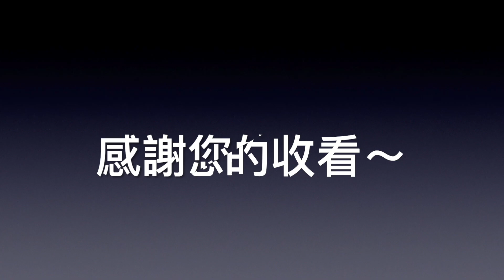2022 戀戀197 『100k 挑戰組』 精華片段 ｜ 經典刺激的公路賽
先剪一段精華版的影片，之後有空再補上完整的影片加心得！！
順便問問有沒有人也是第三梯 吊車尾出發的挑戰組呢？歡迎相認一下哈哈
希望大家看了會有回憶起當天熱血的感覺！！！
之後明年一定要再報名的啊～～～